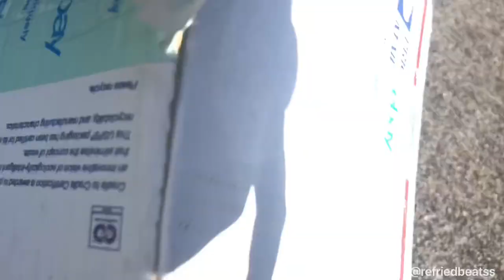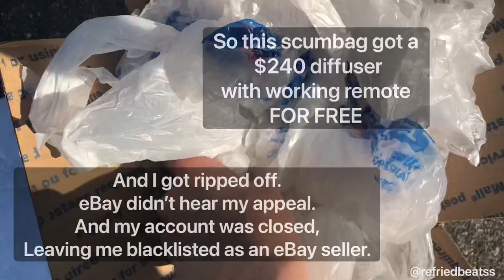I got SCAMMED by another eBay seller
When I was selling on eBay this was the final transaction that ended up having my account closed and blacklisted. I was obviously scammed by another seller, but there is nothing that I can do. Let this be a warning to any other seller about eBay.

RefriedBeatss.com